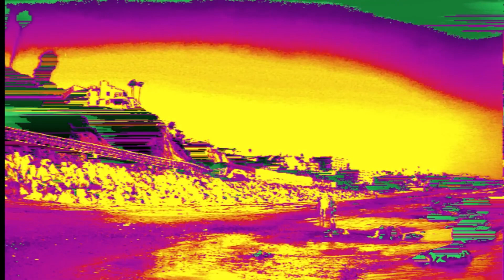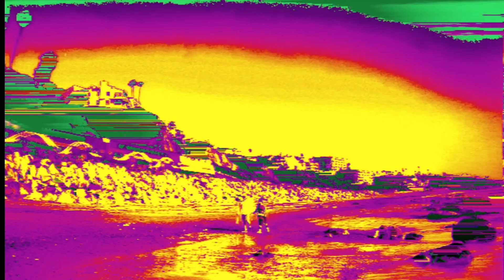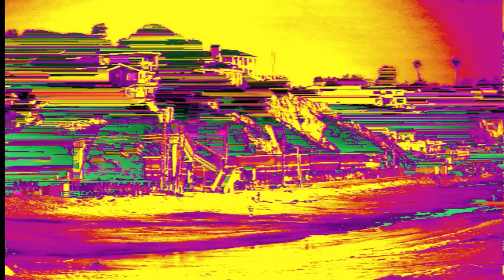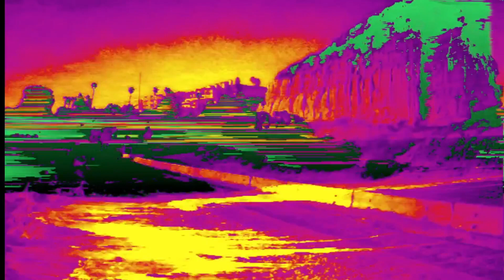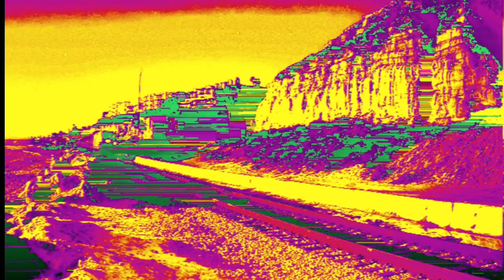Remembrance | Dragons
Missing Deadlines - Selected Remixes